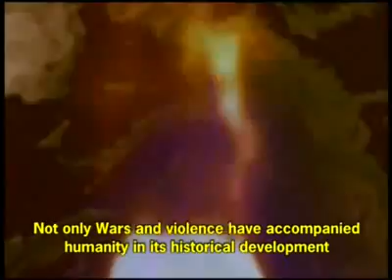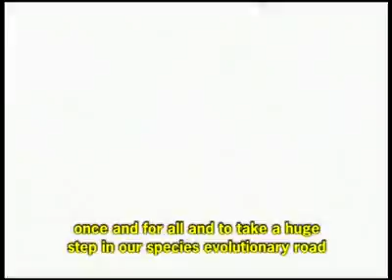Presentación de Mundo sin Guerras y sin violencia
Video presentación de la asociación Humanista "Mundo sin Guerras y Sin Violencia"